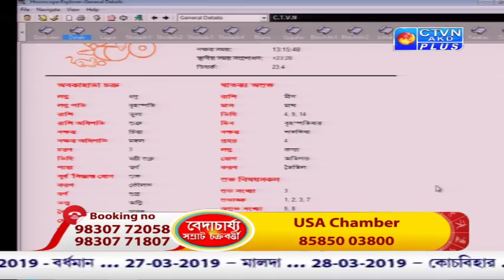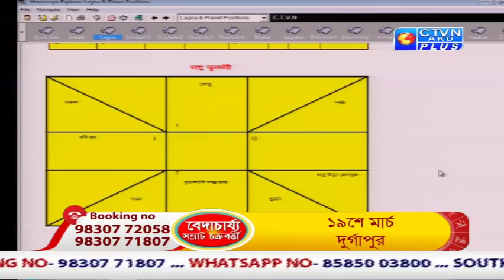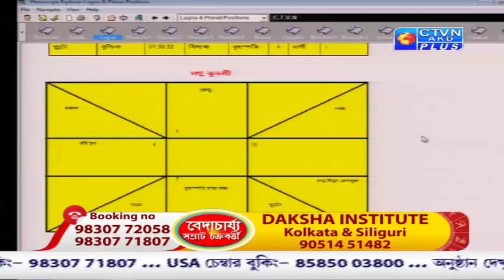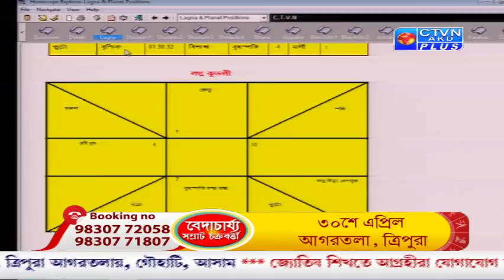BEDACHARYA ( Astrology ) CTVN Programme on MARCH 15, 2019 at 6:35 PM